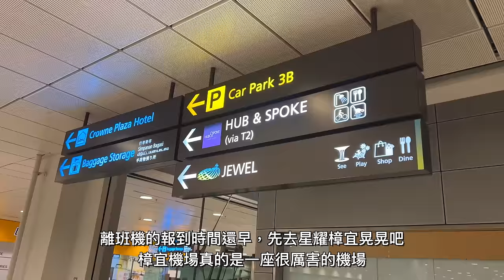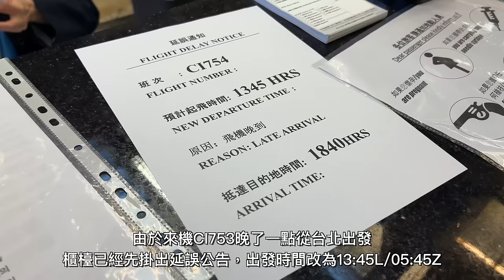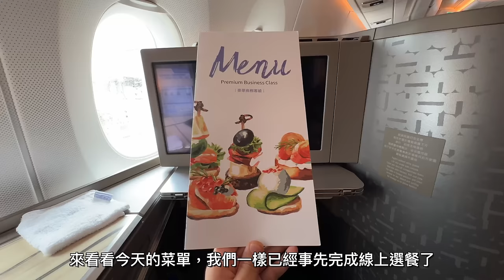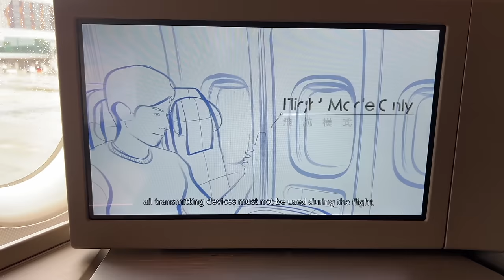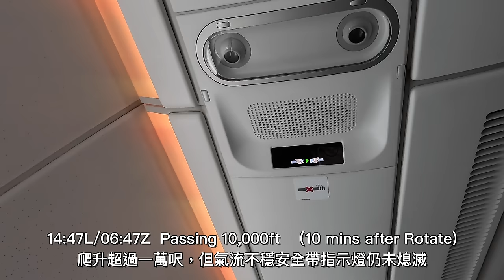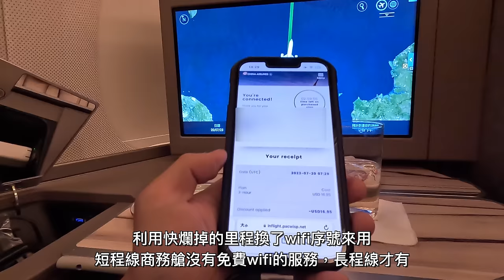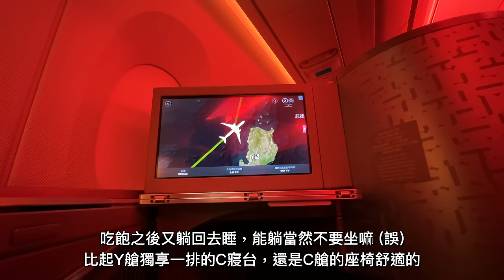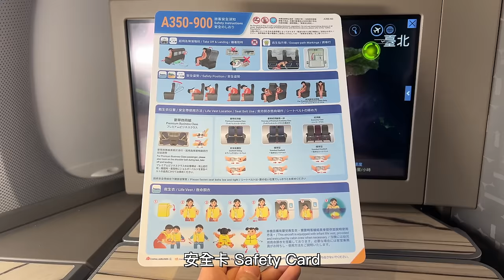【賓至如歸】難得的奢華享受，優質服務+優質設備=完美飛行體驗！ 中華航空A350-900商務艙 CI754 新加坡-桃園 SIN-TPE 飛行記錄 | 20230720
身歷其境，有如親身參與 -- 平行線交通&旅行 Parallels, Transport & Travel

即日起可以憑我們提供的優惠券，享受日本藥妝免稅再折扣的優惠！
本優惠券日本全國分店均可使用，且不限使用次數
若有機會前往日本旅遊，請務必要參考經濟實惠、品項齊全的「鶴羽藥妝店」！～
日本藥妝優惠券由此去⮕ (效期至2024年底)

平行線交通&旅行 Parallels, Transport & Travel - 台湾の交通専門、旅行専門チャンネル
This is Parallels Transport & Travel, a video magazine for Airlines, Railways, Buses and Travel.

相關業務洽詢請來信，惟本業業務繁忙，僅回覆確有可行性或有必要者，其餘請恕不一一回覆。
另，信箱非客服信箱，有任何行程問題請自己Google，而不是來這邊留言或寫信當伸手牌。
(請恕謝絕VPN、中國籍業者以及非普遍級業者之合作提案。)